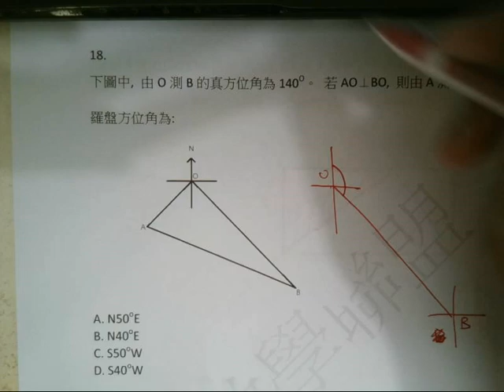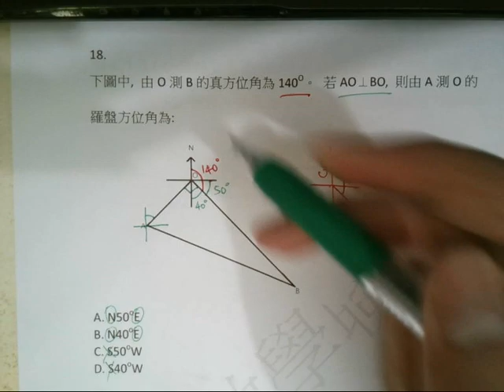[免費Mock卷] MC卷題解Q18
做完先再番來睇解卷啊!
加油呀! 2020 Dser!